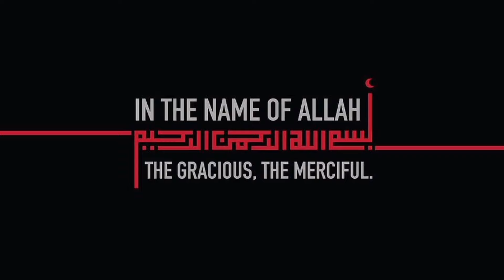Chicken Broast Recipe, Crispy Chicken Broast by Aqsa's Cuisine, Fried Chicken, Lahore Broast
ingredients:

chicken quarters 5  1kg
chicken powder 1/2 tbsp
red chilli 3/4 tbsp
garlic ginger paste 2-3 tbsp

مكونات:

 أرباع دجاج 5 1 كجم
 ملح 1/2 ملعقة كبيرة
ملعقة كبيرة مسحوق الكزبرة
 مسحوق الكمون 1/2 ملعقة كبيرة
 مسحوق الدجاج 1/2 ملعقة كبيرة
 الفلفل الأحمر 3/4 ملعقة كبيرة
 فلفل أسود 1 ملعقة صغيرة
 الكركم 1/2 ملعقة صغيرة
عصير ليمون 3 ملاعق كبيرة
 معجون الزنجبيل والثوم 2-3 ملاعق كبيرة

للطلاء:
دقيق لجميع الأغراض 3/4 كوب
 نشا الذرة 1/2 كوب

 زيت للقلي